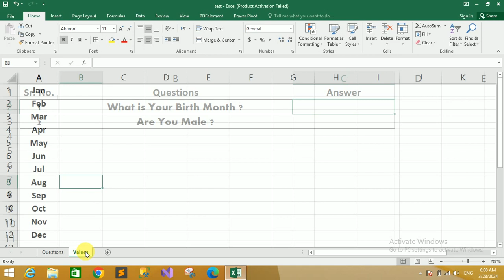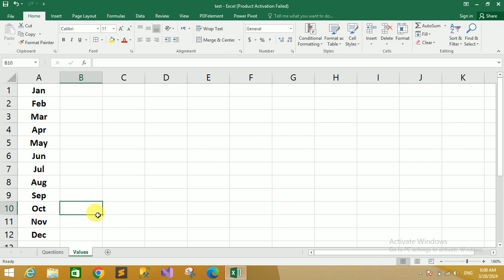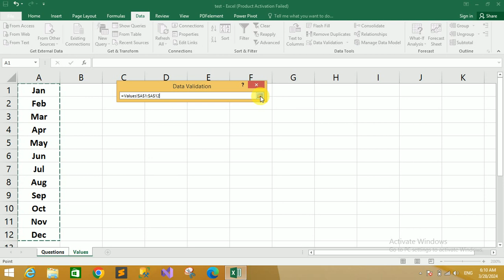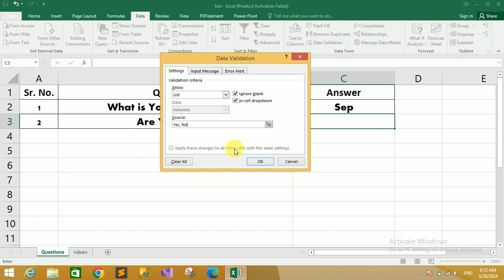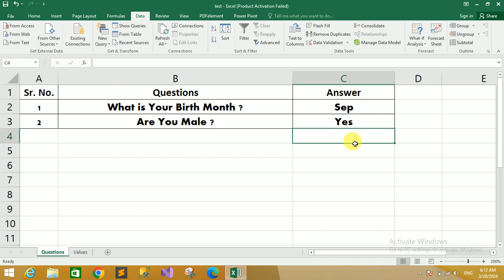How to Create a Drop Down List in Excel | MS Excel Tutorial #13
All Assignments
All Quiz
All GDB
Online Classes

First, we’ll have a look at how to create a longer drop-down list with more options. Then we’ll try something a little bit different. I’ll show you a way how to create a short drop-down list with only two items – ‘Yes’ and ‘No’.